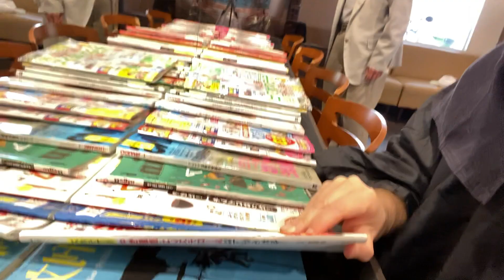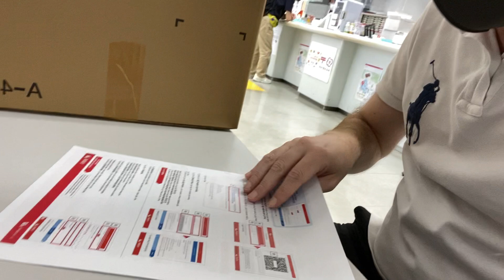Vlog Giappone - Il mio Parrucchiere di fiducia (Cambio colore ancora)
Tutti noi abbiamo il nostro parrucchiere di fiducia, io per fortuna sono riuscito a trovarlo in Giappone.

📸 LA MIA ATTREZZATURA:

🍜 PRODOTTI GIAPPONESI